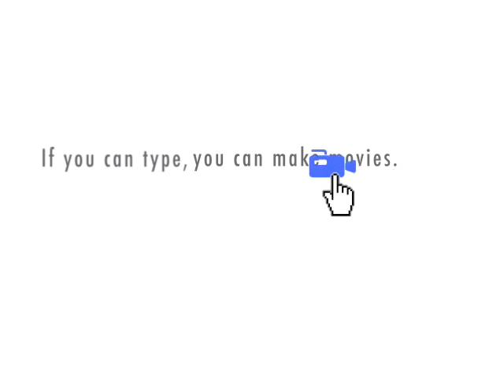Final Round: Wrestlemania 25 Predictions Part 1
25/3/09

2nd episode

Squeek and Gibby give their Wrestlemania 25 predictions